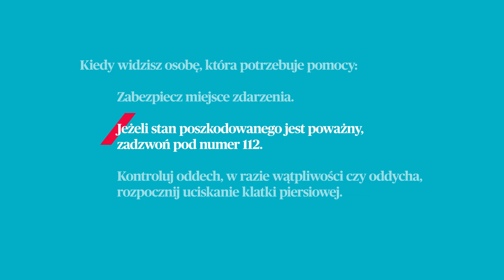Masz Moc zmienić świat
Akcja Masz Moc organizowana przez AXA i realizowana wspólnie z AdrenaLTika.